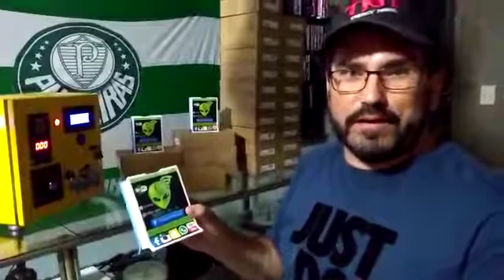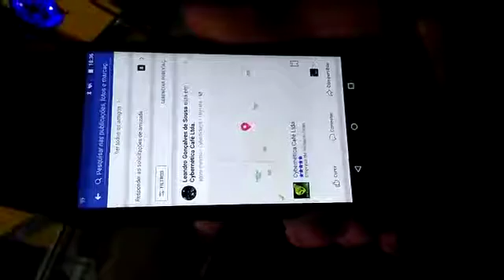Apresentação Wifi Social e Comercial.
👽Wifi Social

☑️ Sistema simples e descomplicado.
☑️ Função divulgar sua empresa por check in Facebook.
☑️ Evita seu cliente a pedir a senha do seu antigo wifi.
☑️ Ajuda na parte de relacionamento empresa vs cliente.
☑️ Controle de velocidades de internet para seus clientes
☑️ Controle de usuário de acesso ao wifi
☑️ Lei maro civil da internet aplicada.
☑️ Acesso por códigos.
☑️ Acesso por Cadastro.

👽Wifi Comercial

 ✅ Modo de Operação, apenas um comando, inserir a moeda.
✅ Venda de bilhetes por modalidade: código no visor.
✅ Lógica de utilização simples, descomplicada sem menus confusos.
✅ Didro líquido resistente e legível sob qualquer iluminação.
✅ Pré-carregamento de bilhetes em memória micro SD.
✅ Microcontrolador sistemas open source que funcionam sem pc
✅ Imune à sistema operacional e / ou dado em discos rígidos.
✅ Não utiliza software de sistema windows e linux.
✅ Baixo consumo de energia,
✅ Auto resfriamento, dissipadores sensíveis ao extremo.
✅ Moedeiro com opção multi moedas, R$0,25, R$0,50 , R$1,00
✅ Maquina Brasileira Atualização autoral.